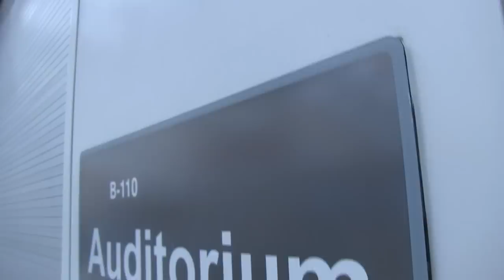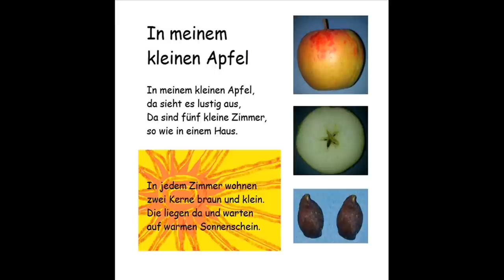Siegervideos Wettbewerb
Videowettbewerb "Gesehen.Gefilmt.Gelernt"
Siegervideos. Kategorien: Wortschatz, Grammatik, Lieder
Herzlichen Glückswunsch!